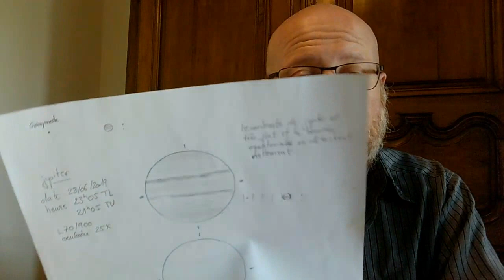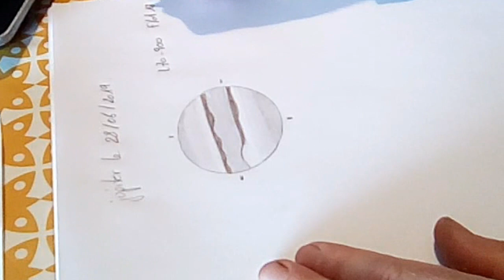24 - JUPITER [REPORT]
Résumé : Observer toute une nuit est un plaisir sans pareil... Le lendemain, il vous faudra reporter vos observations encore fraîchement présentent dans votre esprit... Voyons le cas de Jupiter :)